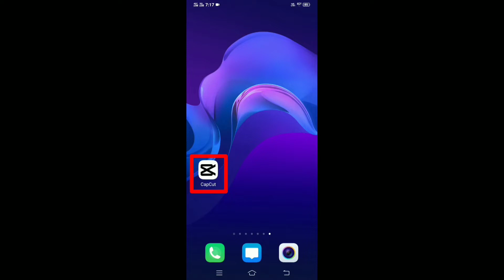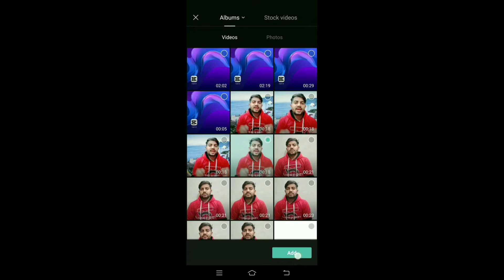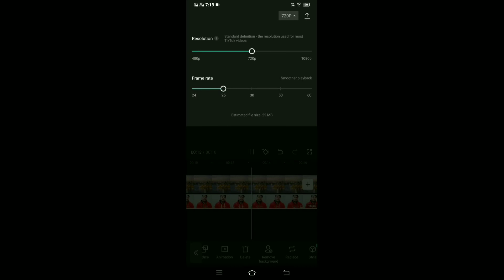how to change video background without green screen | video ka background kaise change kare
how to change video background without green screen in mobile
how to change video background in mobile without green screen
video ka background kaise change kare bina green screen ke
bina green screen ke video ka backround kaise badle
bina green screen ke video ka backround kaise change kare
video ka backround kaise change kare bina kisi hare parde ke